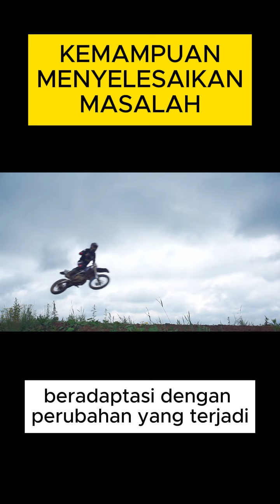KEMAMPUAN MENYELESAIKAN MASALAH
Kemampuan menyelesaikan masalah adalah keterampilan untuk mengidentifikasi, menganalisis, dan menemukan solusi yang efektif untuk berbagai jenis masalah. Ini adalah keterampilan penting yang digunakan dalam kehidupan sehari-hari, pendidikan, dan lingkungan kerja. Berikut adalah beberapa aspek penting dari kemampuan menyelesaikan masalah:
1. **Identifikasi Masalah (Problem Identification)**: Kemampuan untuk mengenali dan mendefinisikan masalah dengan jelas.
2. **Analisis Masalah (Problem Analysis)**: Menguraikan masalah ke dalam komponen-komponen yang lebih kecil dan memahami penyebab serta dampaknya.
3. **Generasi Solusi (Solution Generation)**: Mengembangkan berbagai alternatif solusi untuk masalah yang dihadapi.
4. **Evaluasi Solusi (Solution Evaluation)**: Menilai pro dan kontra dari setiap solusi yang diusulkan dan memilih yang terbaik.
5. **Implementasi Solusi (Solution Implementation)**: Menerapkan solusi yang dipilih secara efektif.
6. **Evaluasi Hasil (Outcome Evaluation)**: Mengevaluasi hasil dari solusi yang diimplementasikan dan membuat penyesuaian jika diperlukan.
### Pentingnya Kemampuan Menyelesaikan Masalah
Kemampuan menyelesaikan masalah sangat penting dalam berbagai aspek kehidupan:
- **Kehidupan Pribadi**: Membantu individu menghadapi tantangan sehari-hari dan membuat keputusan yang bijaksana.
- **Pendidikan**: Membantu siswa dalam mengatasi kesulitan belajar dan tugas akademis.
- **Karir**: Keterampilan ini sangat dihargai di tempat kerja karena memungkinkan karyawan untuk mengatasi hambatan, meningkatkan efisiensi, dan berkontribusi pada kesuksesan perusahaan.
- **Masyarakat**: Membantu dalam memecahkan masalah sosial dan komunitas, serta meningkatkan kualitas hidup secara keseluruhan.
### Cara Meningkatkan Kemampuan Menyelesaikan Masalah
1. **Mengembangkan Pikiran Kritis (Critical Thinking)**: Latih diri untuk menganalisis situasi secara kritis, mempertanyakan asumsi, dan mempertimbangkan berbagai perspektif.
2. **Menggunakan Pendekatan Sistematis (Systematic Approach)**: Gunakan metode terstruktur seperti langkah-langkah pemecahan masalah untuk memastikan proses yang teratur dan logis.
3. **Meningkatkan Keterampilan Analitis (Analytical Skills)**: Asah kemampuan analitis dengan berlatih memecah masalah kompleks menjadi bagian-bagian yang lebih kecil dan mengidentifikasi hubungan di antara mereka.
4. **Mengasah Kreativitas (Creativity)**: Latih kemampuan berpikir kreatif untuk menghasilkan solusi inovatif dan tidak konvensional.
5. **Kolaborasi dan Diskusi (Collaboration and Discussion)**: Bekerja sama dengan orang lain untuk mendapatkan perspektif yang berbeda dan ide-ide baru.
6. **Pengambilan Keputusan yang Tepat (Effective Decision Making)**: Latih kemampuan untuk membuat keputusan yang tepat dengan mempertimbangkan semua informasi yang tersedia dan dampak potensialnya.
7. **Manajemen Stres (Stress Management)**: Kelola stres dengan baik agar dapat berpikir jernih dan mengambil keputusan yang rasional.
8. **Belajar dari Pengalaman (Learning from Experience)**: Refleksikan pengalaman masa lalu dan pelajari dari kesalahan serta keberhasilan.
### Teknik dan Alat untuk Menyelesaikan Masalah
1. **Teknik Brainstorming**: Mengumpulkan ide-ide sebanyak mungkin dari individu atau kelompok tanpa menilai atau mengkritik pada tahap awal.
2. **Diagram Fishbone (Ishikawa)**: Digunakan untuk mengidentifikasi akar penyebab masalah dengan memetakan berbagai faktor yang berkontribusi.
3. **Analisis SWOT (Strengths, Weaknesses, Opportunities, Threats)**: Menilai kekuatan, kelemahan, peluang, dan ancaman yang terkait dengan masalah tertentu.
4. **5 Whys Technique**: Mengajukan pertanyaan "mengapa" sebanyak lima kali atau lebih untuk menggali akar penyebab masalah.
5. **Mind Mapping**: Membuat peta visual dari masalah dan solusi potensial untuk melihat hubungan dan struktur.
6. **Metode PDCA (Plan-Do-Check-Act)**: Pendekatan siklus untuk pemecahan masalah dan perbaikan berkelanjutan.
### Contoh Proses Menyelesaikan Masalah
1. **Identifikasi Masalah**: Mengenali bahwa penjualan produk menurun selama beberapa bulan terakhir.
2. **Analisis Masalah**: Mengumpulkan data penjualan, umpan balik pelanggan, dan menganalisis tren pasar untuk menemukan penyebab penurunan.
3. **Generasi Solusi**: Mengembangkan beberapa solusi potensial seperti meningkatkan strategi pemasaran, memperkenalkan fitur baru, atau menawarkan diskon.
4. **Evaluasi Solusi**: Menilai setiap solusi berdasarkan biaya, manfaat, dan waktu implementasi.
5. **Implementasi Solusi**: Memilih solusi terbaik, misalnya meningkatkan strategi pemasaran, dan menerapkannya.
6. **Evaluasi Hasil**: Memantau hasil penjualan setelah implementasi dan menilai efektivitas solusi.